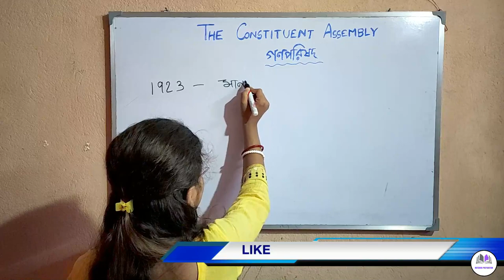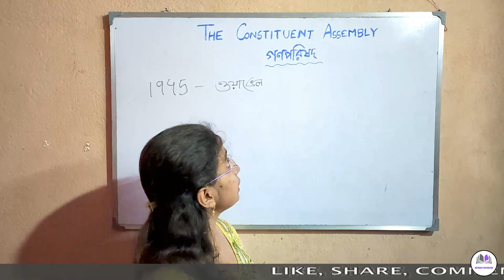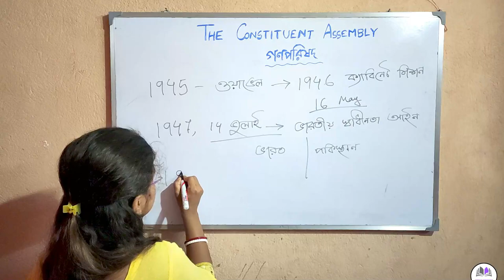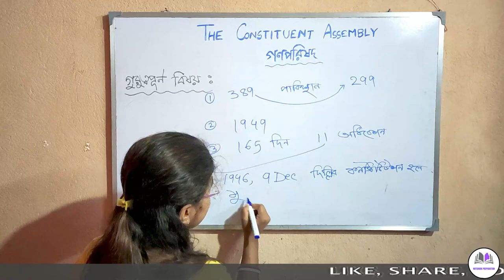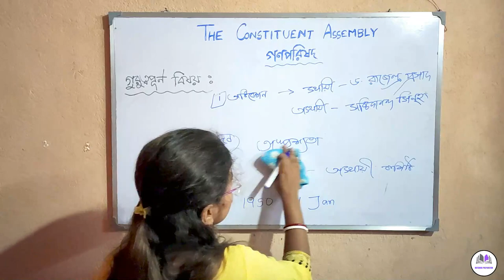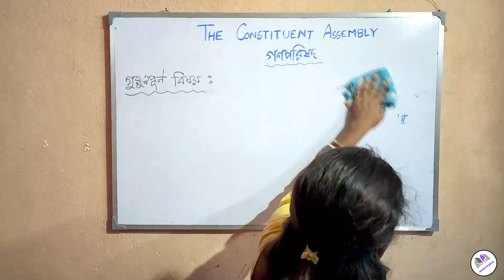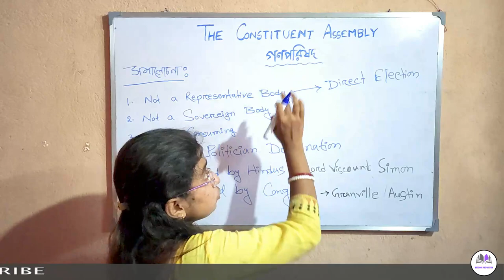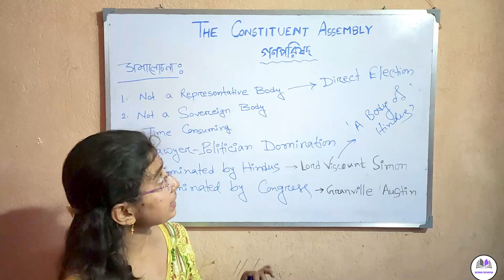CONSTITUENT ASSEMBLY (গণপরিষদ)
The constituent assembly of India was elected to write the Constitution of India. In this video we discuss about the formation of Constituent Assembly and it's related discussion.